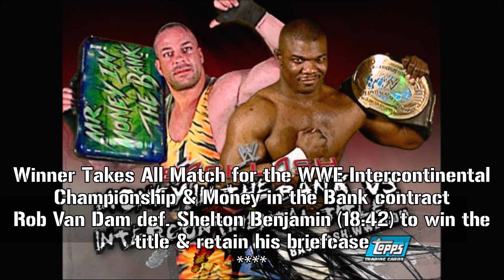WWE Backlash 2006 Recap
This is my WWE Backlash 2006 recap. Have a great day, y'all!